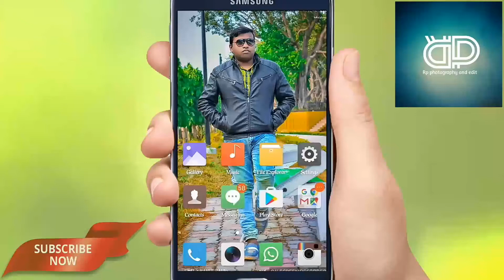LATEST STYLES INSTA PROFESSIONAL MODELING POSE FOR BOYS | NEW MODELING POSE BY RP PHOTOGRAPHY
By Rp photography and edit

Hello frnd

This is my new video upload

Support  my all Laving funds

Like,  shear & comments this video

Thank my all Laving funds

👉🔔  Don't forgot my video👉🔔

Rpphotographyandedit
RP PHOTOGRAPHY AND EDIT